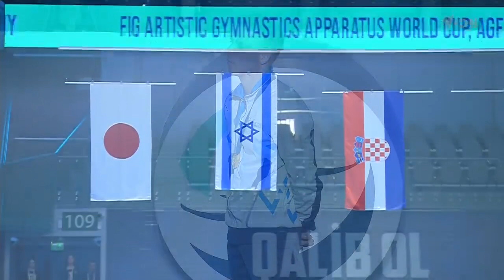Baku World Cup Apparatus Finals Day 2 (ENGLISH)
ENGLISH COMMENTARY 720p25